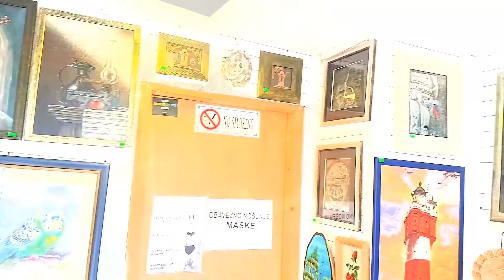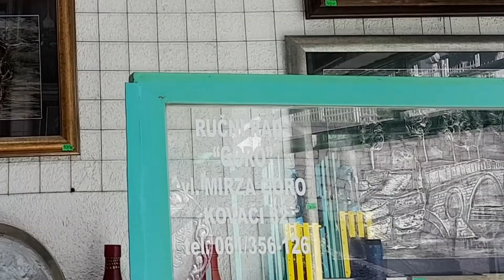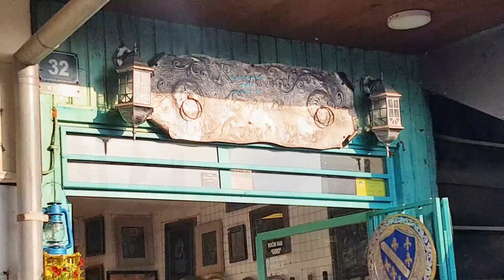RUČNI RAD GORO handmade Goro Kovači 32 Sarajevo